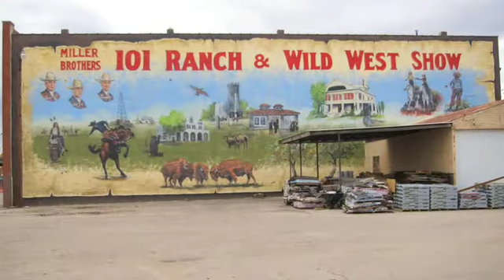NFM Treasure Gun - Exhibition Shooter Arlayne Brown's Colt Revolver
A brief history of Arlayne Brown's exceptional exhibiton shooting career (she could split a playing card edgewise at 60 yards), along with her Colt .38 revolver.  A Treasure Gun from the NRA National Firearms Museum.  Narrated by Phil Schreier.